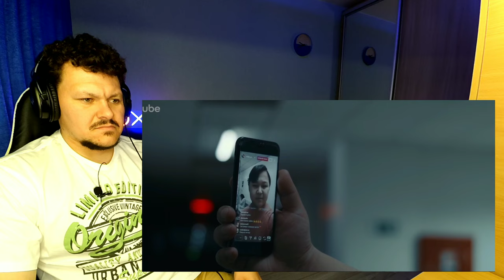Реакция на SERJAN BRATAN 11 серия | Сержан Братан реакция #11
Кульминация сериала близка, 11 серия по моему скромному мнению сама лучшая по всем показателям, кто так же считает, + в комментариях)

P.S. В видео присутствует не нормативная лексика. Эмоции не сдержал)